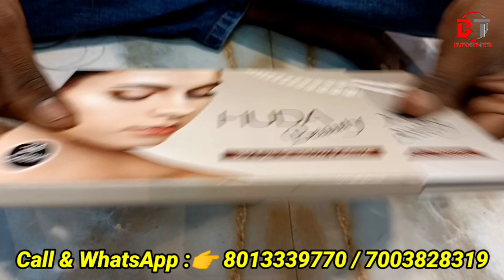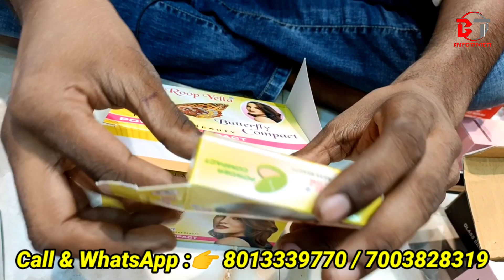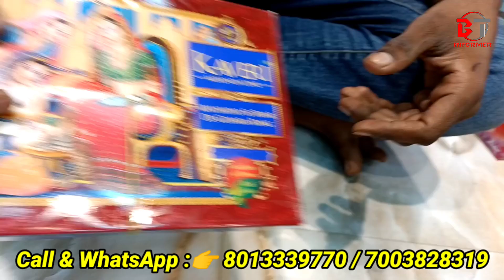🔥 Cheapest Cosmetic and Hair Accessories Wholesale Market in kolkata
Shop Details :-

Wholesaler : Imitation jewellery, Cosmetic & Hair Accessories.

Address :-

 107, Old China Bazar Street,
(Ram Rahim Market)
  Ground Floor
  Kolkata - 700001
 ( Near Brabourne Road)